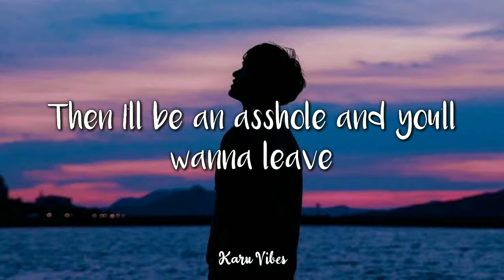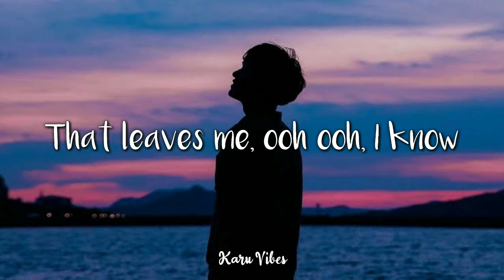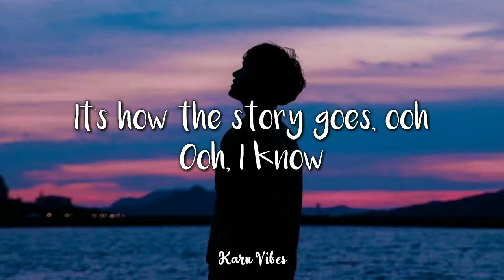Munn - how the story goes (Lyrics)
[Lyrics]

We'll build a castle
You'll be my queen
Then I'll be an asshole
And you'll wanna leave
This is how the story goes
I've done it all before, yeah
I'll be an asshole
You'll be the queen

That leaves me, ooh
Ooh, I know
Ooh, it's how the story goes

Save your breath
I'll pack my bags and go again
Better left unsaid
No need for us to play pretend
Don't pity me
I've always done this to myself
It's happening
We've reached the end

I've done it all before
Yeah, I'll be an asshole

I never meant to ruin us, I'm sorry
I can feel it in my bones and in my body
Why does everything I love come to an end?
Can we try our love again?
I didn't mean to make you hurt I'm sorry
I can feel it in my bones and it still haunts me
We'll always end in heartbreak, you should know

It's how the story goes, ooh
Ooh, I know

Ooh (I never meant to ruin us, I'm sorry)
Ooh, I know (I can feel it in my bones and in my body)
Ooh (we'll always end in heartbreak, you should know)
It's how the story goes